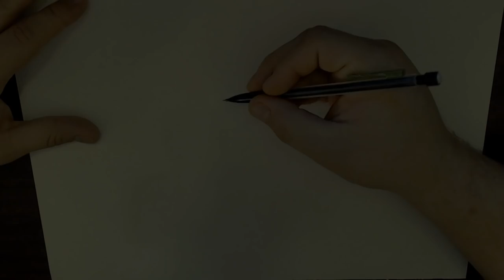Amazing Art Cosmic Entwined Drawing Time lapse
Amazing Cosmic Entwined Drawing Time lapse Artwork that will hypnotize you I wanted to do something different in this drawing but sometimes change doesn't WORK. So i added cosmic symbols like the yin yang, Reiki symbol, Karma symbol, and the Endless Knot which ended up being a perfect fit to this drawing since i draw in endless lines hehe. Plz like! and a Sub would be wonderful. Thanks made by humans
Non copyright songs by A Himitsu
Song 1 - Cosmic Storm by A Himitsu
Song 2 - Icy Vindur by A Himitsu
Song 3 - Flourish, Wither, Bye by A Himitsu

Personal artist Note.

As i was drawing i never knew what was an endless knot, i thought it was different than the common karma symbol we all know, and it took forever to draw the endless knot that i had to cut off the entire making of it, but i was wrong, it is the karma symbol of Hinduism, or eternal knot, and there is eight symbols in all. I always thought it was Norse / Viking symbol which i am a big fan of, but i was wrong, i need to do little more research before i do any more symbols I'm not acquainted with before i send out energy that will go in the wrong places hehe